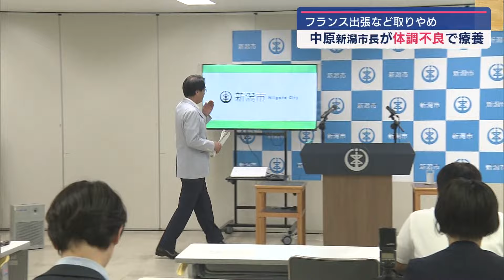新潟市･中原市長が体調不良で療養：フランス出張･公務取りやめ【新潟】スーパーJにいがた9月10日OA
新潟市は、中原八一市長が9月3日から予定されていたフランス出張を体調不良で取りやめ、今も療養のため公務を休んでいると発表しました。

新潟市によりますと、中原市長は9月3日から7日間の日程で姉妹都市のフランス・ナント市を訪れる予定でした。出発当日の朝に都内で体調を崩し、新潟の自宅に戻って療養していました。10日から復帰する予定でしたが、回復が十分でないため見送られました。不在中は、副市長らを通じて職員に指示を出しているとしています。
中原市長は「一日も早い体調回復に努めてまいります」とコメントしています。

2024年9月10日放送時点の情報です。